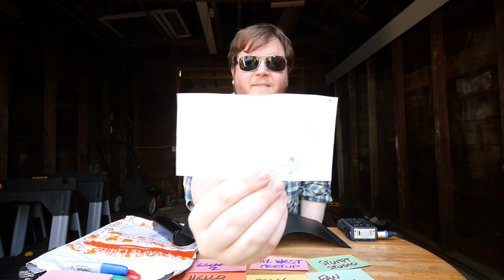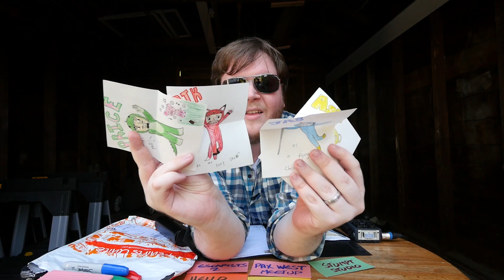Stumpt Log - #31 - Fan Meetup, Escapists, and the New Studio!